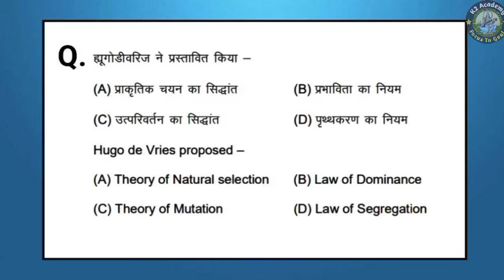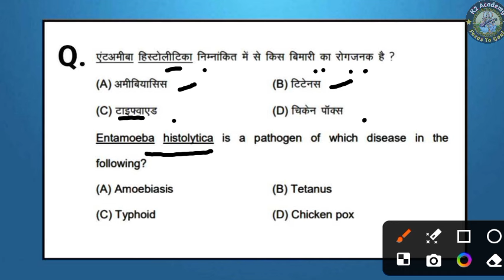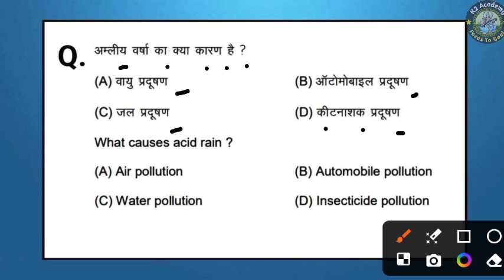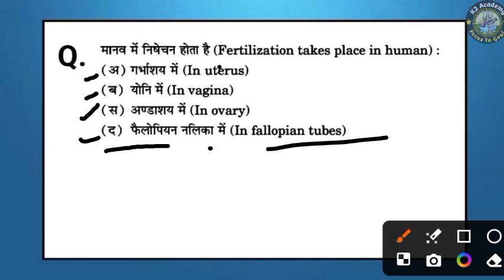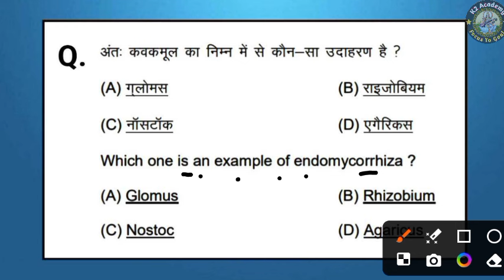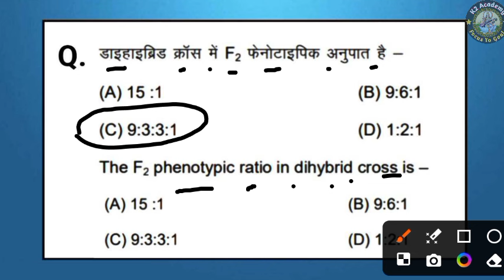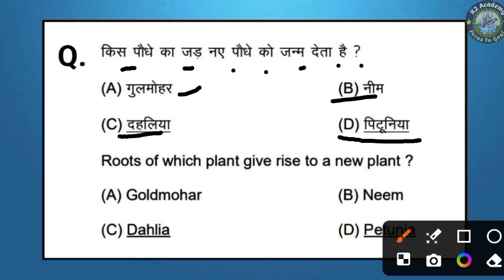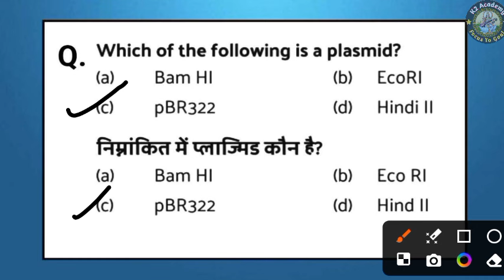BSC Nursing Biology Classes 2024 | BSC Nursing Entrance Exam 2024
nursing aptitude syllabus
nursing aptitude previous year question papers
Bsc nursing physics MCQ
Neet biology
vijay education live class today
Bihar paramedical entrance exam 2024
vijay education bsc nursing
aiims bsc nursing application form 2024 kaise bhare
Paramedical Entrance Exam 2024
Bsc nursing model paper
Biology by khan sir
Bsc nursing physics questions
Physics MCQ
Bsc nursing pyq
Bsc nursing
Neet topper
aiims paramedical
aiims paramedical previous year question paper
Neet motivation
Neet 2024
biology important questions class 12 2024
Bsc nursing Paramedical Entrance Exam 2024
Up bsc nursing entrance exam 2024 latest update
ruhs bsc nursing counselling 2023 new update
AIIMS bsc nursing biology questions
ruhs bsc nursing counselling 2023
Bsc nursing best colleges in India
Bsc nursing best books
ruhs bsc nursing entrance exam 2024
Pharmacy entrance exam 2024
Model paper for bsc nursing & paramedical
aiims bsc nursing entrance exam paper solution
K2 academy
K2Academy1
Bsc nursing physics class
Bsc nursing ka book hindi medium
vijay education bsc nursing live classes
vijay education physics classes
Bsc nursing book
vijay education classes
GS planet classes jodhpur
Vijay Education
Bsc nursing class 2024
abvmu
abvmu second semester result
abvmu bsc nursing entrance exam 2024 preparation
abvmu bsc nursing security money refund 2023
K2academy
vijay education chemistry classes
bsc nursing biology syllabus
bsc nursing biology important questions